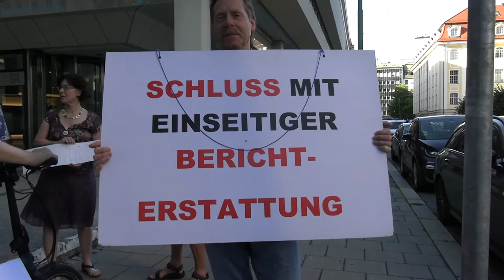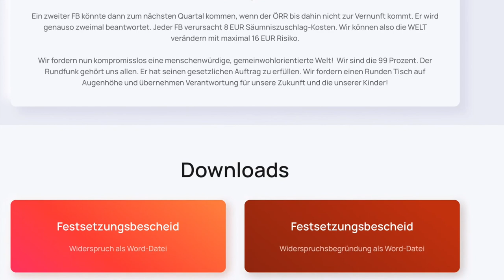GEZ. Gegen Gendern. Demo am 4.8. in München vor dem BR. Bundesweite Donnerstags-Medien Mahnwachen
Bundesweite Medien Mahnwachen jede Woche vor den Rundfunkanstalten und Medienhäusern.